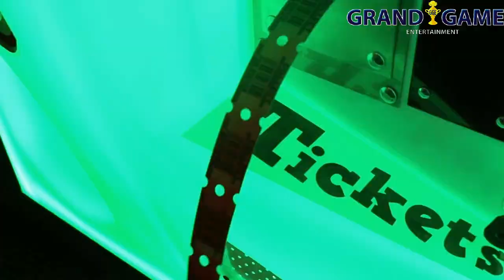Ticket Time GRAND GAME ENTERTAINMENT